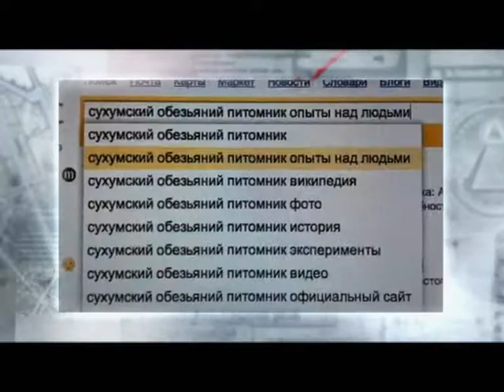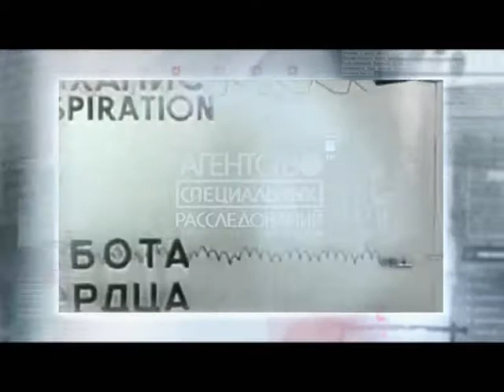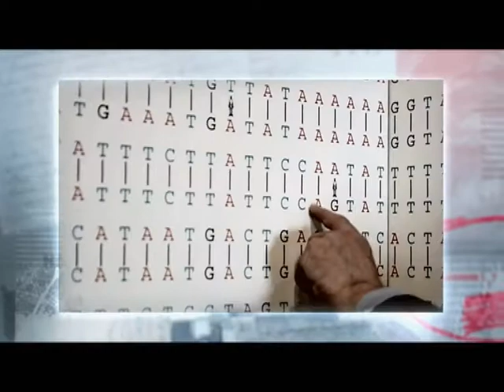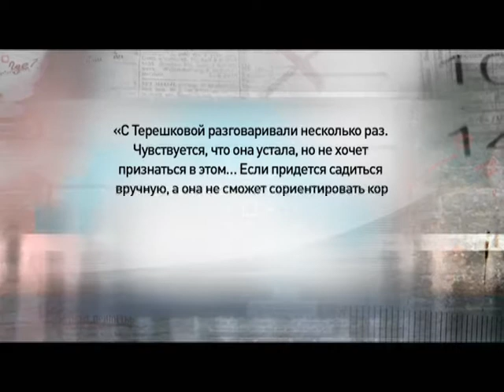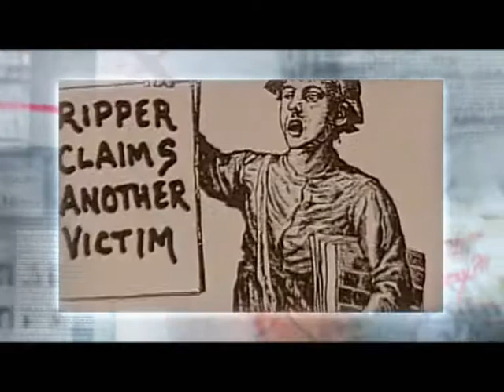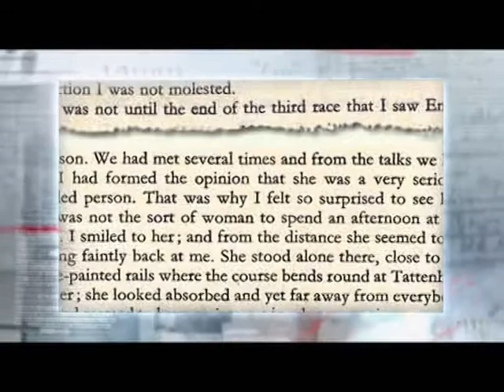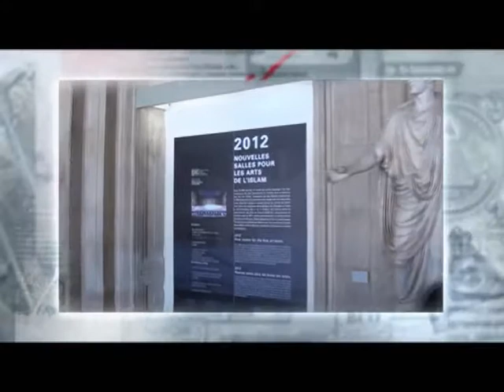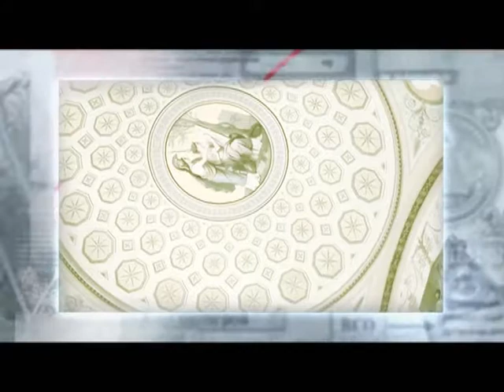Программа «Агентство специальных расследований» с Вячеславом Разбегаевым. Обезьяний питомник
Сухумский обезьяний питомник. Какие грандиозные опыты ставили советские генетики?  Куда исчезли жертвы экспериментов?
Самые удивительные опыты на орбите. Все, о чем до сих пор молчали космонавты. Может ли картина превратить человека в маньяка?